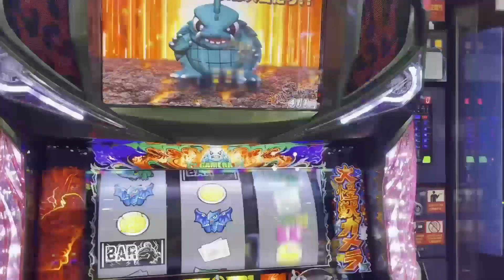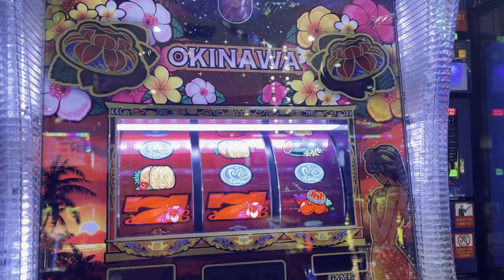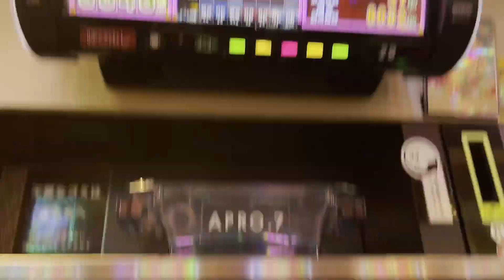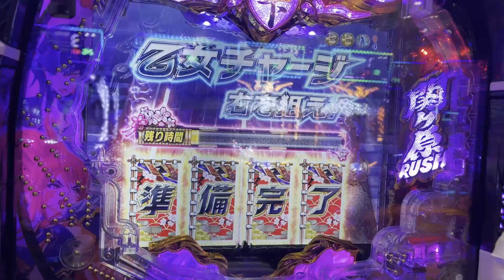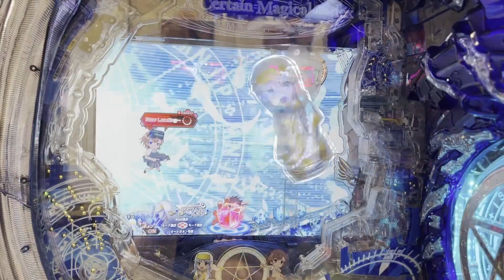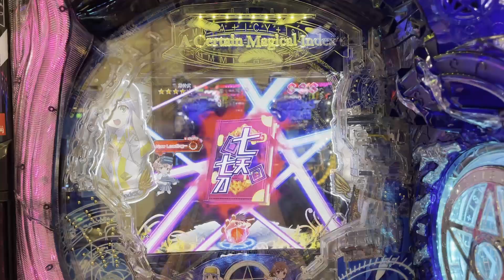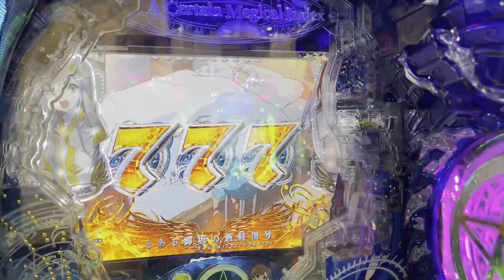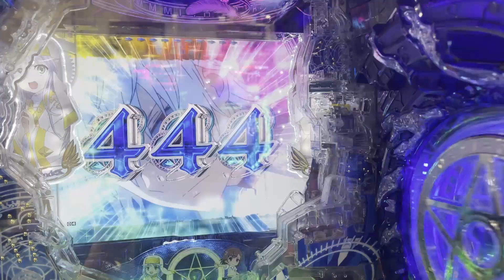【チバリヨ】移動移動移動、ヒッピー養分【戦国乙女】【とある】パチスロで100万円記帳したい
休日はリセットチバリヨ狩りに大忙し、移動負け、移動負け、移動負け。どうしたいい。